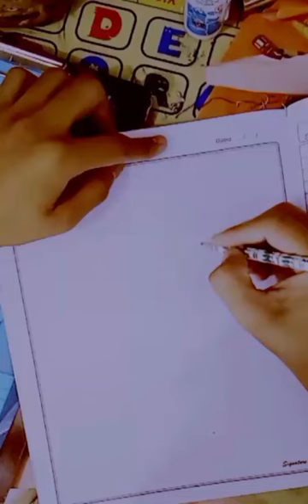Pokemon {🤗} esey drawing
Pokemon | Me 😎👊🏻 Vs My
5.2K
Likes
24,069
Views
2 Oct
2022
| Full Comparison PokémonAsh's Pokemon Team Vs My Subscriber's🔥 Pokemon Team || Who's Team Is Very Strong 🔥 Ash Ketchum Vs My Subscriber 🔥Ash Vs My Subscriber 🔥
Subscriber Vs Subscriber 😍 My My Subscriber Vs Me Who Is Powerfull Full Comparison | Ash Vs Cynthia 🥵
@Pokemon gurujiBig Fan OF You 🥰😎🔥
@The Official Pokémon YouTube channel
@Pokedon 2
@Pokémon Asia ENG
@Pokemon Source
@Pokémon GO
@Pokémon Asia Official (Hindi)
@Pokémon UNITE
@Techno Gamerz
||school life easy drawing
Easy a girl wearing hat drawing 💚 Easy girl drawing 🥰 girl drawing 💚, How to draw a girl wearing hat drawing easy step

pencil 》 6B

How to Draw oil Pastel drawing drawing artHow To Draw Cute Sticker - Simple Sticker Drawing
Pencil drawing of cute baby with butterfly | baby drawing | butterfly drawing
326,310 views - 1 yr ago

Music 🎶 _____________________________

Indian fusion

how to draw a girl wearing hat easy step
how to draw a girl with hat
how to draw a girl with beautiful hat
how to draw a girl with mask
how to draw a girl backside easy drawing
how to draw a very easy girl drawing with hat
easy a girl wearing hat
step by step beginners drawing

bir kız nasıl çizilir kalem kroki
dibujo de nina